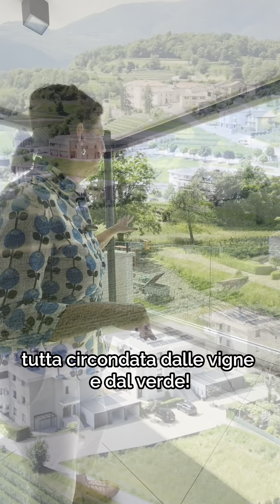Castel San Pietro - Verde e vigne, appartamento in vendita con terrazza coperta